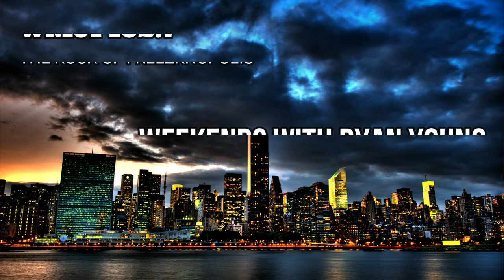WMJI 102 7 WKNDS WITH RYAN YOUNG HR4